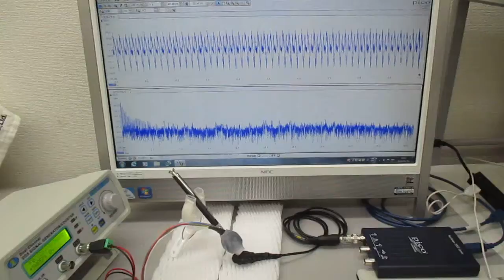超音波プローブの発振制御による表面検査技術（超音波システム研究所）